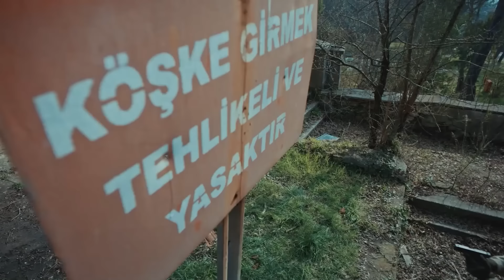Avcı ve Karabatak Karşı Saflarda - Avcı #72 | Söz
Ateş, Avcı ve ekibine tuzak kurdu. ATEŞ VE AVCI KARŞI KARŞIYA

Yapım: Tims&B Productions
Yönetmen: Yağız Alp Akaydın
Yapımcı: Timur Savcı & Burak Sağyaşar
Uygulayıcı Yapımcı: Nükhet Özel
Senaryo: Ethem Özışık, Hakan Bonomo, Ercan Uğur
Sanat Yönetmeni: Erol Taştan
Görüntü Yönetmeni: Cihan Yeşiltarla